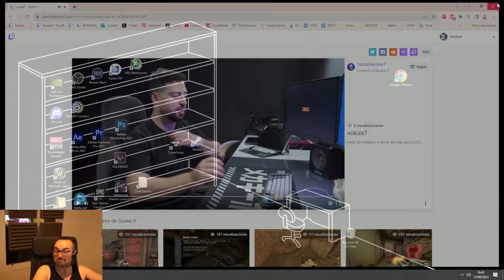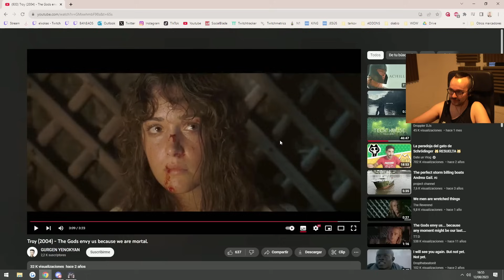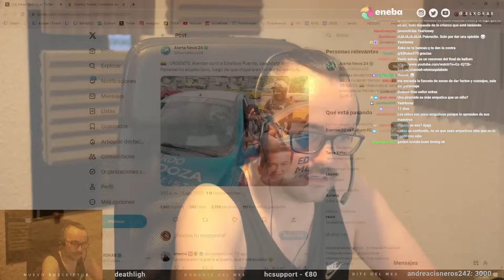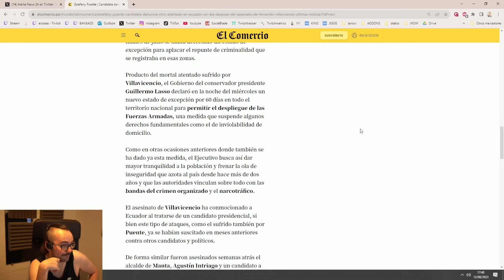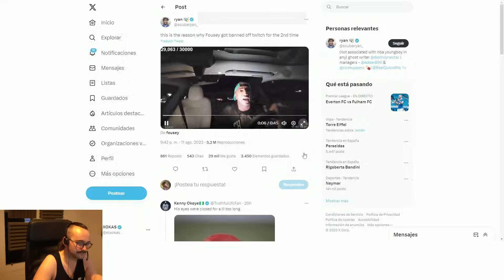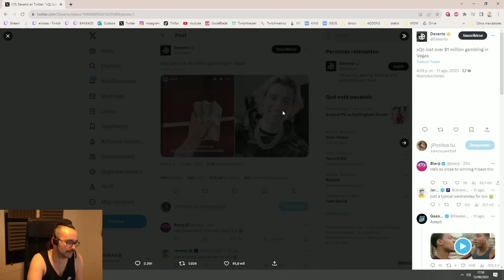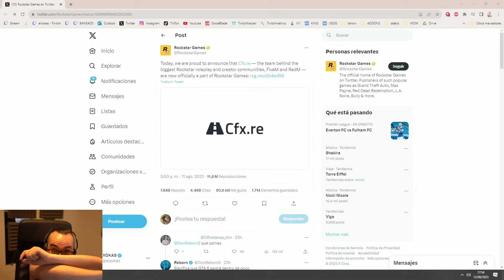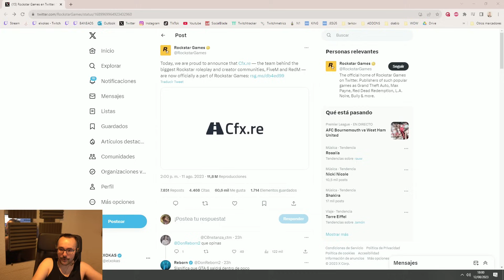🔴 REFLEXIÓN: TIEMPO, INMORTALIDAD y VIDA ⏳ NOTICIAS DIARIAS 📰 Charla Xokas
00:00 Intro y reflexiones
50:02 Las noticias: Ecuador, temerarios y otros temas
1:05:08 Rockstar compra servers RP